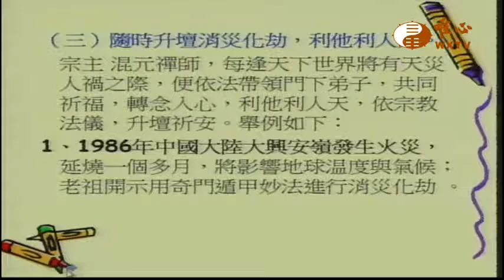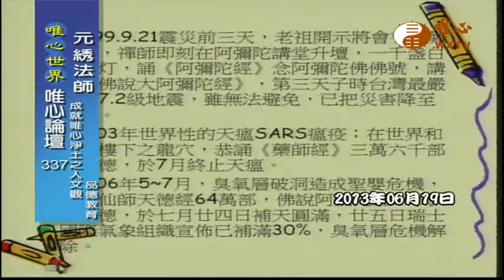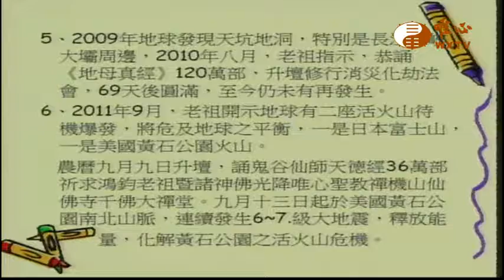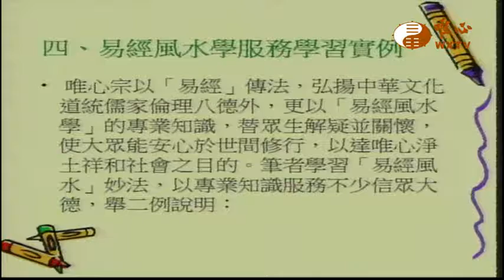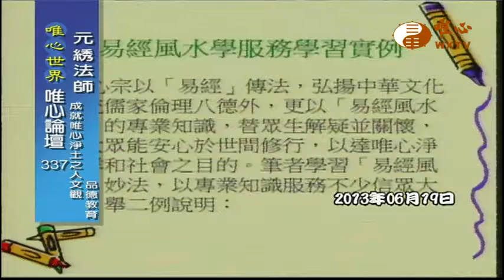唯心世界之五觀--人文觀論文暨證道發表會 2013-06-19 元綉、元桐、元瑜【唯心論壇337】｜ WXTV唯心電視台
易經風水專業電視台WXTV唯心論壇
『唯心論壇』每週日08:30~09:00首播